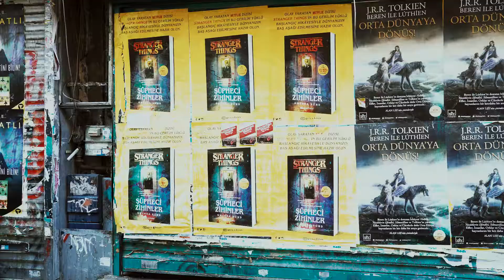José Parlá 'ISTHMUS' Documentary - Teaser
Renowned Cuban-American artist José Parlá’s first-ever exhibition in Turkey is inspired by the word "ISTHMUS," a geographical term meaning “a strip of land with the sea on either side, forming a link between two larger areas of land” -taking Istanbul and the Bosphorus as a symbol of unity between eastern and western cultures.

“ISTHMUS” consists of Parlá’s new works on paper, paintings, sculptures and ceramics, some of which were made during his residency at ISTANBUL'74 and pay homage to neighborhoods such as Beşiktaş, Sultanahmet, and Kandilli.